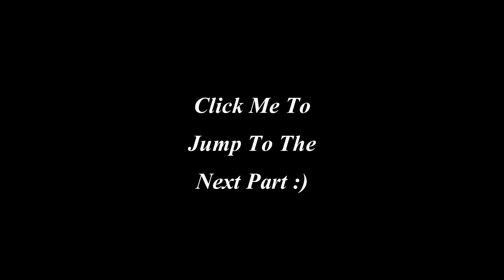[Pt.3] 2 Years of Videos + Channel Update + More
2 Years of YouTube. The time just goes by so fast. So lets take a little time to revisit some of the past and talk a bit about the future.